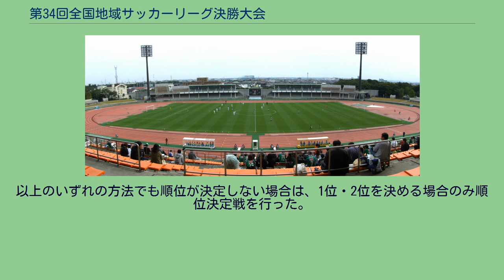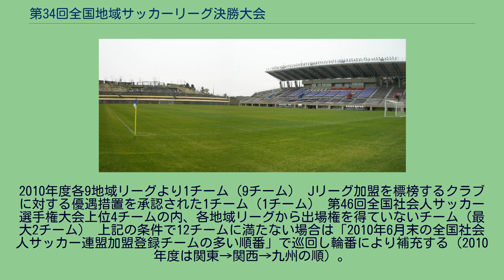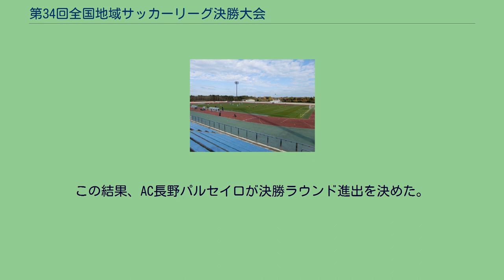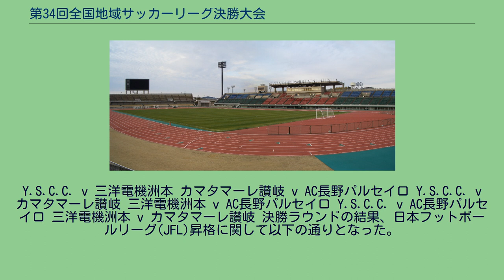第34回全国地域サッカーリーグ決勝大会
第34回全国地域サッカーリーグ決勝大会（だい34かいぜんこくちいきサッカーリーグけっしょうたいかい）は、2010年11月21日から12月5日まで茨城県、静岡県、高知県及び千葉県で行われた全国地域サッカーリーグ決勝大会(現・全国地域サッカーチャンピオンズリーグ)である。
今大会から出場チームが16チームから12チームに削減。
これに伴い、レギュレーションが前年から一部変更となった。
1次ラウンドは12チームが3グループに分かれて4チーム総当たりを戦い、各グループ1位の3チームと、2位3チームのうち最も成績の良い1チームの計4チームが決勝ラウンドに進出。
決勝ラウンドも4チーム総当たりによるリーグ戦を戦い、1位・2位チームが日本フットボールリーグ (JFL) に自動昇格、3位チームはJFLチームとの入れ替え戦に進み、その勝利チームがJFL昇格チームとなり、敗戦チームが地域リーグ残留となる。
試合形式は前年通りで、1次ラウンド・決勝ラウンドとも前後半90分で同点の場合はPK戦を行う完全決着方式により行われ、試合時間内の勝者=3点、PK戦による勝者=2点、PK戦による敗者=1点、試合時間内の敗者=0点、の要領で勝ち点を配分し、「勝ち点合計」「得失点差」「総得点数」「当該チーム間の対戦結果」の順序により順位を決定した。
以上のいずれの方法でも順位が決定しない場合は、1位・2位を決める場合のみ順位決定戦を行った。
2010年度各9地域リーグより1チーム（9チーム） Jリーグ加盟を標榜するクラブに対する優遇措置を承認された1チーム（1チーム） 第46回全国社会人サッカー選手権大会上位4チームの内、各地域リーグから出場権を得ていないチーム（最大2チーム） 上記の条件で12チームに満たない場合は「2010年6月末の全国社会人サッカー連盟加盟登録チームの多い順番」で巡回し輪番により補充する（2010年度は関東→関西→九州の順）。
グループ A HOYO Atletico ELAN大分 v SC相模原 レノファ山口 v Y.S.C.C. HOYO Atletico ELAN大分 v レノファ山口 SC相模原 v Y.S.C.C. HOYO Atletico ELAN大分 v Y.S.C.C. SC相模原 v レノファ山口 グループ B shizuoka.藤枝MYFC v グルージャ盛岡 三洋電機洲本 v 札大GP shizuoka.藤枝MYFC v 三洋電機洲本 グルージャ盛岡
v 札大GP shizuoka.藤枝MYFC v 札大GP グルージャ盛岡 v 三洋電機洲本 グループ C 福島ユナイテッドFC v カマタマーレ讃岐 AC長野パルセイロ v さいたまSC 福島ユナイテッドFC v AC長野パルセイロ カマタマーレ讃岐 v さいたまSC 福島ユナイテッドFC v さいたまSC カマタマーレ讃岐 v AC長野パルセイロ 各グループ2位 各グループ2位の成績最上位チームが決勝ラウンドに進出する。
この結果、AC長野パルセイロが決勝ラウンド進出を決めた。
Y.S.C.C. v 三洋電機洲本 カマタマーレ讃岐 v AC長野パルセイロ Y.S.C.C. v カマタマーレ讃岐 三洋電機洲本 v AC長野パルセイロ Y.S.C.C. v AC長野パルセイロ 三洋電機洲本 v カマタマーレ讃岐 決勝ラウンドの結果、日本フットボールリーグ(JFL)昇格に関して以下の通りとなった。
※入れ替え戦の詳細は第12回日本フットボールリーグ#入れ替え戦を参照